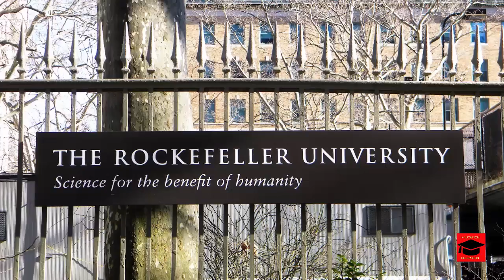Rockefeller University 2017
This channel is interested in information about international universities and contributes to the advantage of students who wish to enroll in international universities
Rockefeller University - rockefeller university. the rockefeller university - insight lecture video.
talking science at the rockefeller university featuring thomas p.
time lapse video of the rockefeller university river building over fdr. new infrastructure assembly at rockefeller university: almost done. an exploration of the mission and history and an overview of some current research underway at the rockefeller university hospital.

time lapse video of rockefeller river building being installed over fdr from the east river from the chesapeake  1000.
the ambitious $500 million extension project  the stavros niarchos foundation–david rockefeller river campus  is due to be completed in spring 2019  and will add 160 000 square feet of space  including modern  modular laboratories to replace the research university’s aging facilities. about the university's efforts to attract and retain women to science  filmed at a may 12  2011  lecture and luncheon.
the rockefeller university from the sky.

 the ssrp takes place at the rockefeller university in new york city  where high school students are paired with a scientist mentor in one of the 76 laboratories on the rockefeller campus.